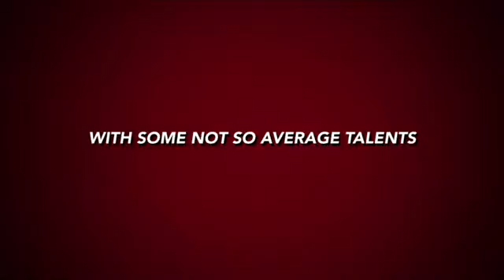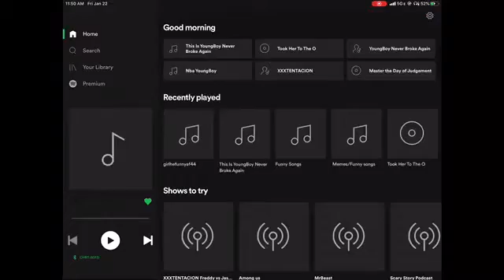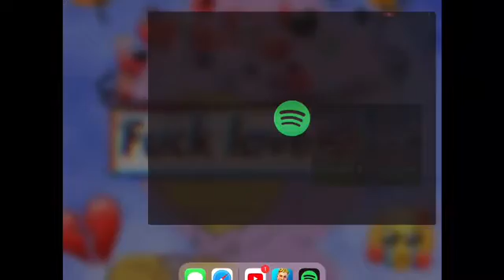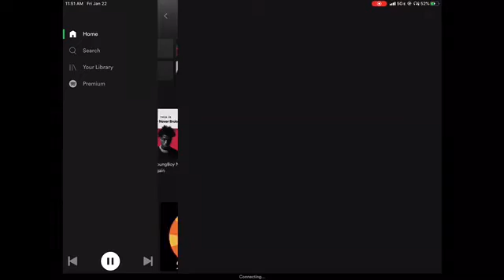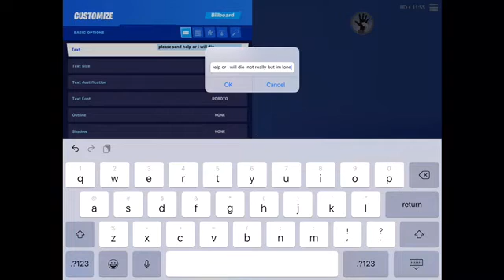I wanna die